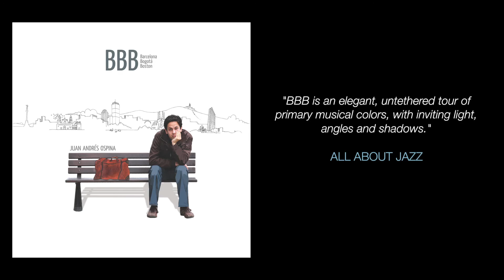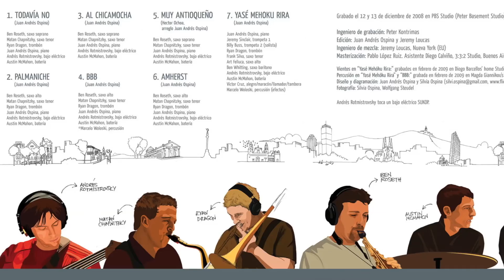“Muy Antioqueño” (Hector Ochoa, arr. Juan Andrés Ospina), 2009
Juan Andrés Ospina, piano
Ben Roseth, soprano sax
Matan Chapnizka, tenor sax
Ryan Dragon, trombone
Andrés Rotmistrovsky, bass
Austin McMahon, drums

Mix Engineer: Jeremy Loucas
Recorded at PBS Studios (Boston, MA), Dec 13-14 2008